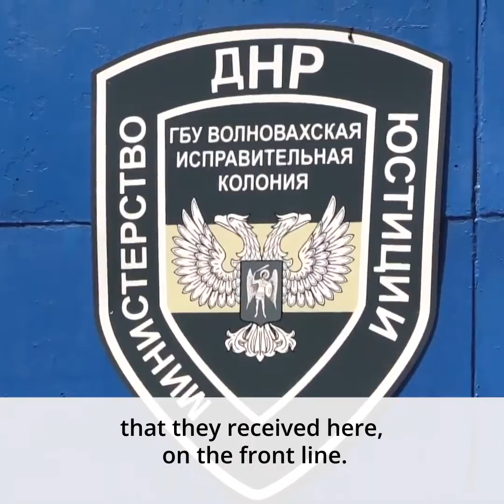[ENG] "These Ukrainian captives have started to testify" The Minister of Foreign Affairs of the DNR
‘These [Ukrainian] captives have started to testify, and this testimony is extremely uncomfortable and unpleasant for the Ukrainian authorities.’ The Minister of Foreign Affairs of the TNR Natalia Nikonorova sees this as the reason the Ukrainian military began shelling the barracks where Ukrainian prisoners were being held. On Wednesday, the investigation commission and a group of journalists went to the scene of the incident. The Western press was not on the spot. But the American actor Steven Seagal was there, filming a documentary in the Donbass.